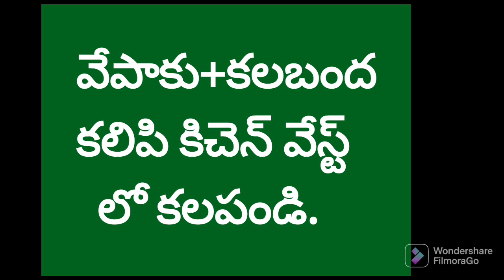Nematodes🪱//ఈ రెండు ఆకుల వలన 32 years నుండి మా గార్డెన్ లోకి రానిNematodes